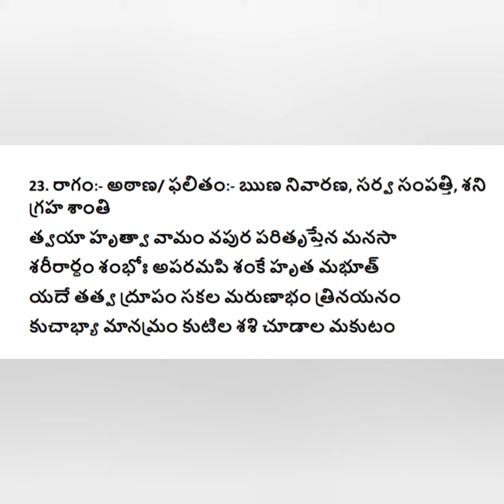సౌందర్య లహరిని స్పష్టంగా పలకడం నేర్చుకోండి చాలు/23 వ శ్లోకం - భావం/సౌందర్య లహరి/ఫలితం - ఋణ నివారణ